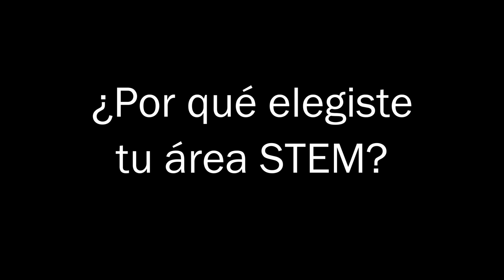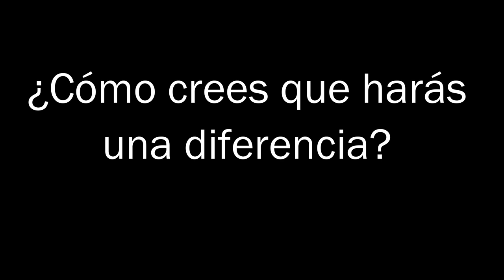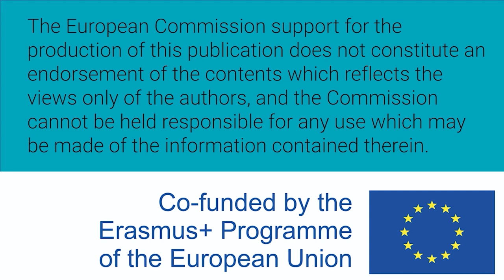Mujeres W-STEM: Carolina Rodríguez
Carolina Berenice Rodríguez Garza es mexicana y doctora en astrofísica. Su área de especialización es la radioastronomía.